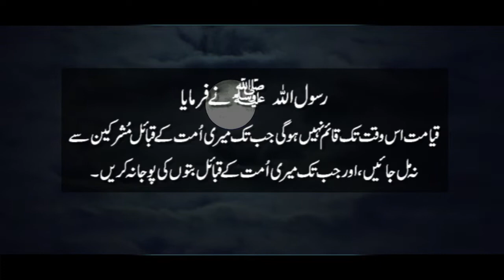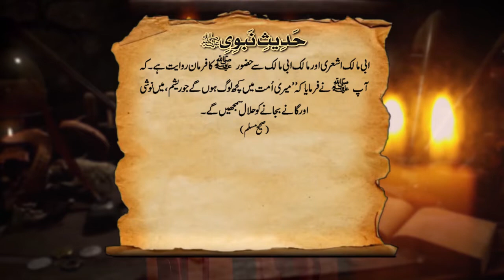Qayamat ki nishaniyan jo puri ho chuki hai | End Of Time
Special Thanks. Knowldge Factory
I am not an owner of any content which I used in my video all resource like picture or video from google or any other helpful site which help us to explain our video nicely or deeply so I credit to my all work to google or any other sites. if I used any other's content then I will definitely credit to him thanks I hope all owner understand to me if I used some content in my videos thanks again to all owners.

►We Are Happy You Are Here
►Follow Us On Google Plus: